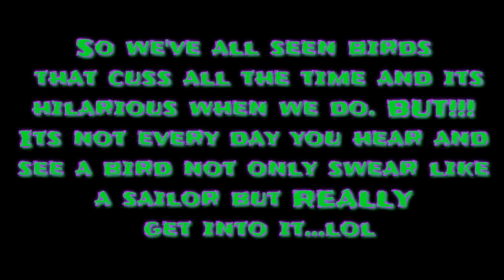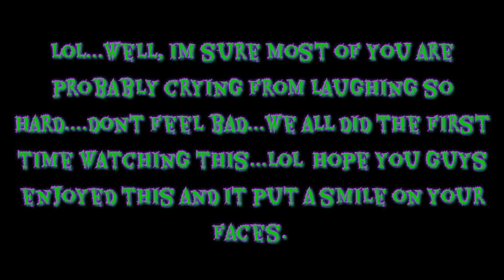The F-Bomb Cockatoo... FUNNY AS HELL!!! 😂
As i said this is FUNNY AS HELL! If you watch this you had better grab some tissues cause you will laugh so hard that tears will pour from your eyes...lol. Seems Pebbles doesn't like round bird cages and has a few choice words for them. Boy does she have some words of wisdom for them. 😂